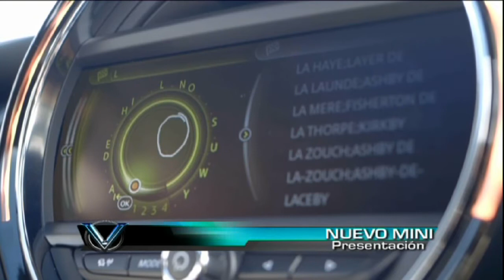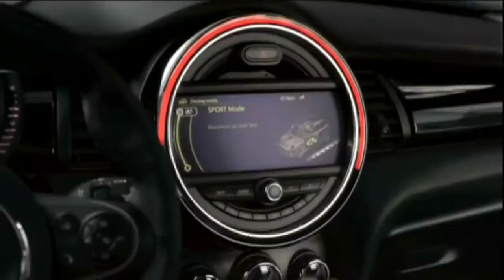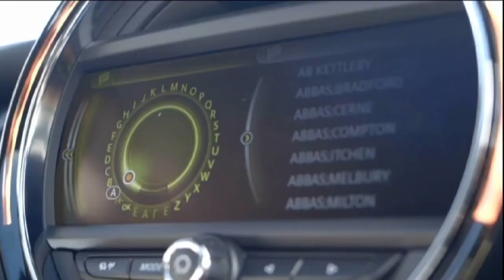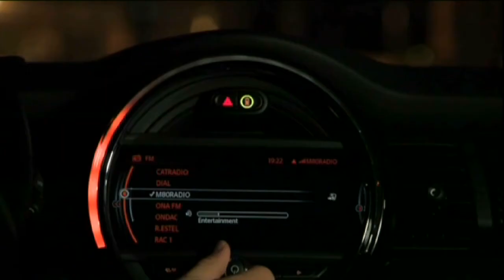El Nuevo MINI se presentó en Argentina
Se presentó en Argentina la cuarta generación del MINI (tercera de la era BMW). Creció en todas sus dimensiones, renovó sus motores y aumentó su equipamiento. Conocelo en esta nota.